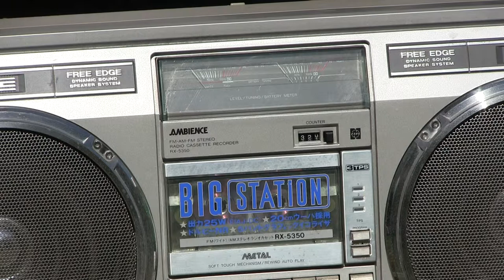National RX-5350 17mbps Free Edge Dynamic Sound speaker system Boombox review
p.s. there is a second video behind the scene's that is coming of this film shot from a different angle from the Canon FS100 here is a LOW Definition video - Of this boombox but at a different angle.
00006 National RX-5350 17mbps Free Edge Dynamic Sound speaker system Boombox review